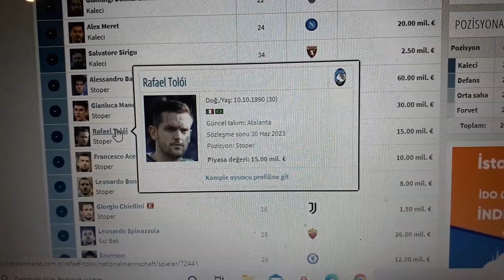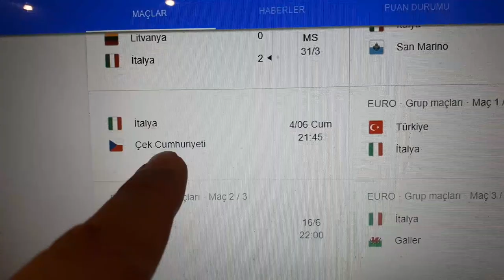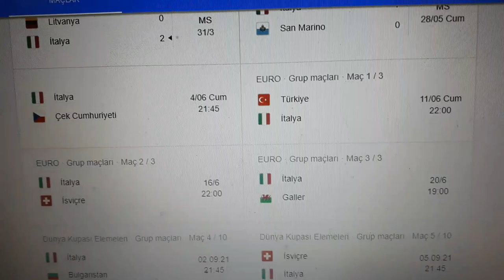ITALY SQUAD EURO 2020,ITALY TEAM 2021,ITALIAN NATIONAL TEAM,ITALY SQUAD 2021,ITALY FOOTBALL TEAM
Hello my friends, my name is Kubilay. As someone who loves Italian football and Italian league Seria A very much and follows closely; ı will talk about Italian league Serie a, standings, results of the week, prominent matches of the week, player and team performances, detailed analysis of the matches, players and teams, coaches' preferences in the match, transfers, developments about the Italian national team, also analyzes and comments about italian teams which play on Champions league and Uefa European league. I'll upload videos on Fridays when there are European cups or Serie a matches of Italian teams on weekdays. Your opinions and thoughts are also very important for me. Please write your comments under my video. I hope you will like it Serie A lovers. Love and respect.